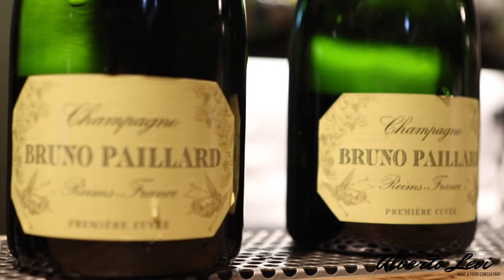Intervista a Igor Vendemmia | Alberto Levi - Wine & food consultant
Intervista a Igor Vendemmia, sommelier del resort esclusivo CampZero di Campoluc in Valle d'Aosta.